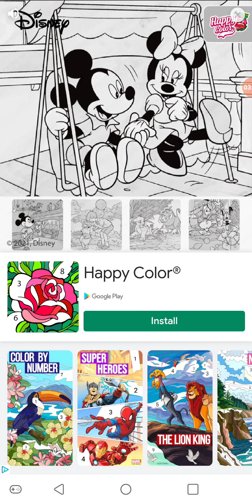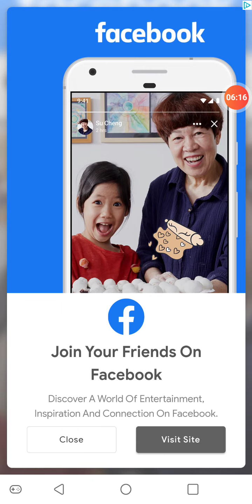THE MOBILE MONDAYS SERIES (12/20/2021): Block Puzzle (Part One)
How's it going, folks? How's it going? You already know what time it is, you already know the WAVES. It's Zachariah White a.k.a "Box Office Big Daddy Drip" back at it like it's nothing with The Drip and The Sauce cause I AM THE BOSS! Over here at the White Empire, this thunder and lightning strikes down more than once, this heat burns something fierce, we keep that chilly ice our veins, and this air hits just a tad bit different. But we are back on this Mobile Monday and this Block Puzzle grind and shine.